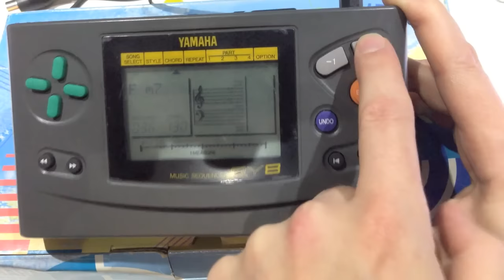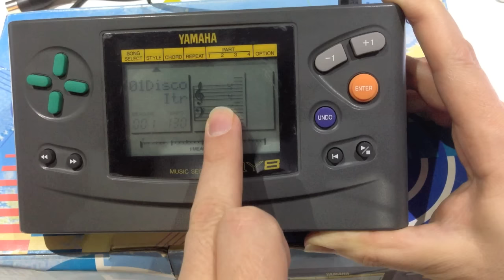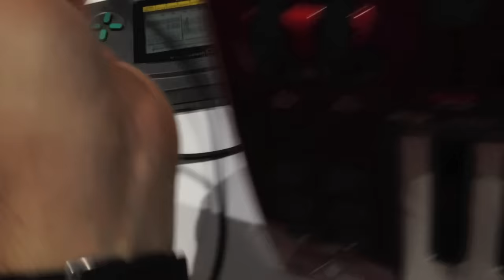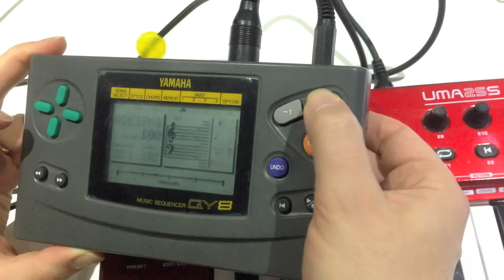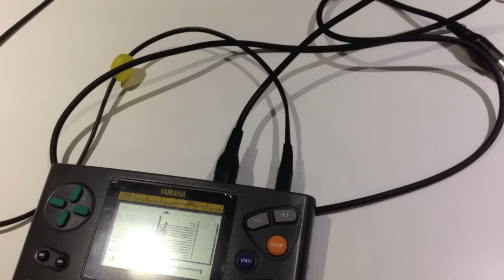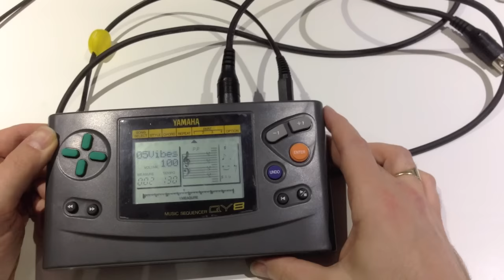New demo of Yamaha QY8 controlling a Korg Volca Keys and Beats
I rerecorded this demo with better sound quality and a lot closer up so you can see the screen